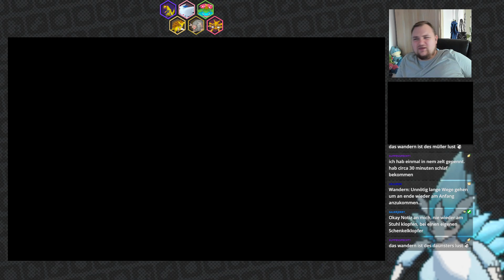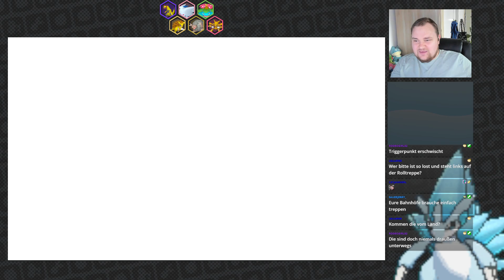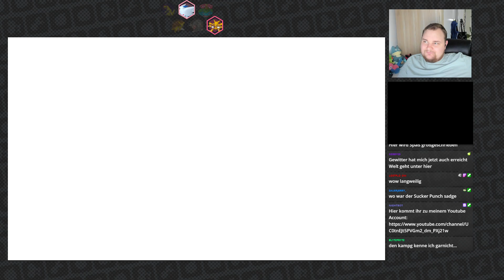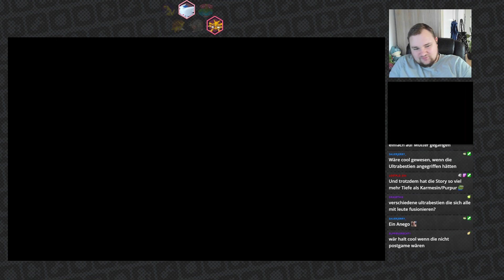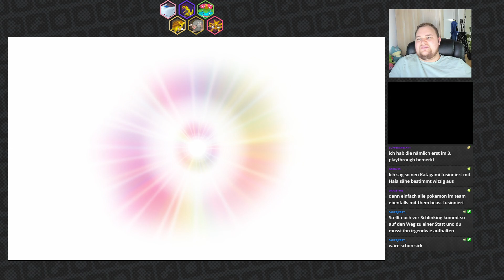ROLLTREPPEN im STORY FINALE - Pokemon Mond [Twitchlocke] - [23]